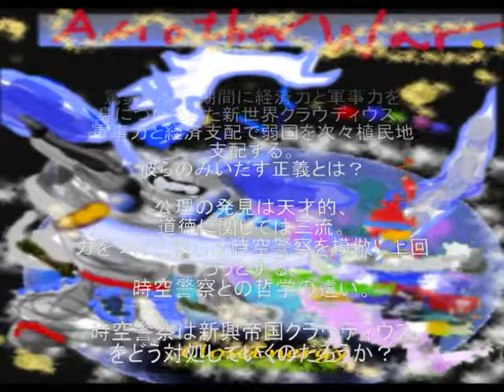Another War ―もうひとつの戦争― －1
時空小説記念映画